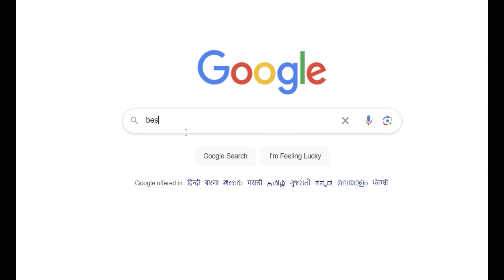WATCH THIS ||Before Joining A Dental College || How To Select a Good Dental College?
A Roadmap to find a good dental college in Delhi-NCR. after NEET-UG so many aspirants are planning Dentistry as their carrier option. Must watch this video

MY BOOK: @Dentistry unlocked